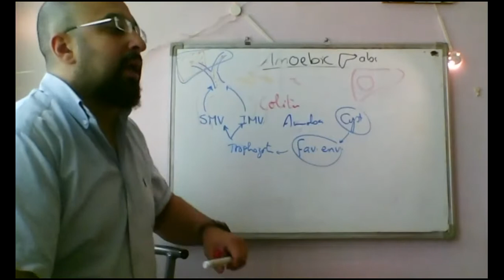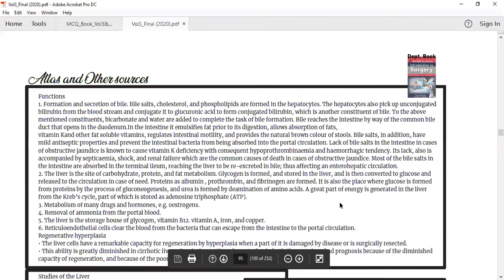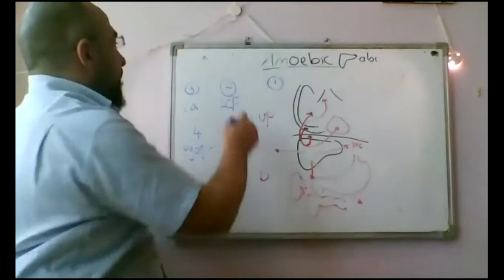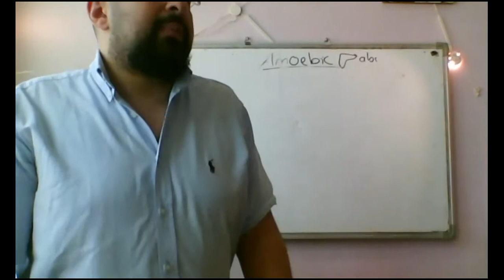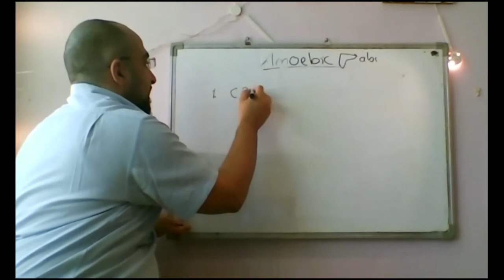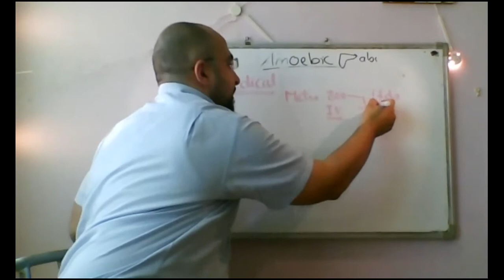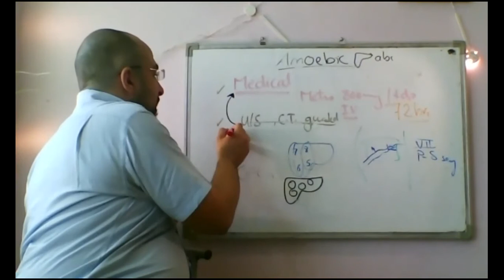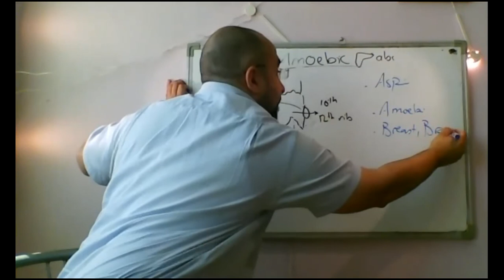Amoebic liver abscess 2 zoom 12